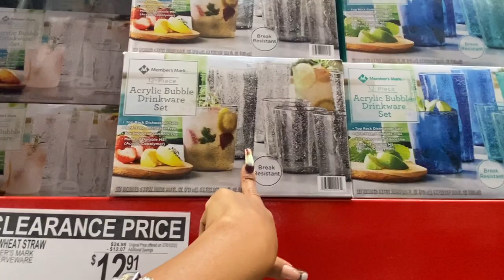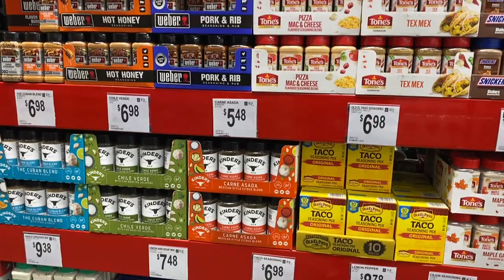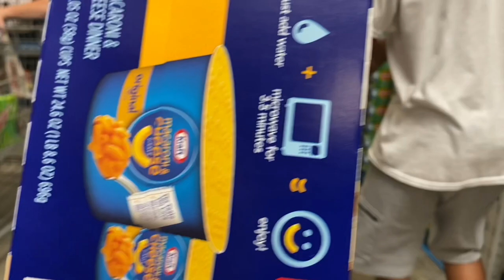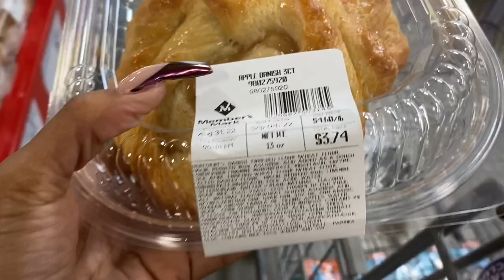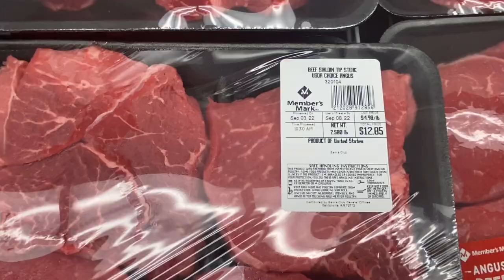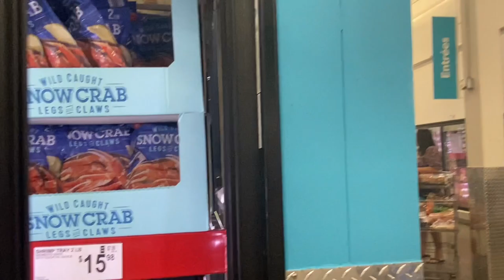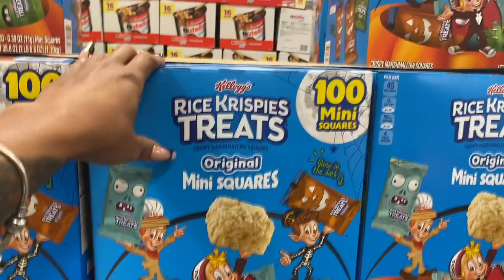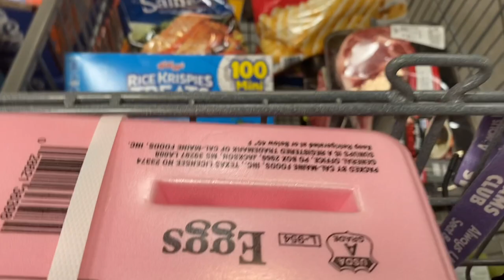BIGGEST Sam’s Haul Ever!!! September Stock-Up Over $500😱 September 4, 2022